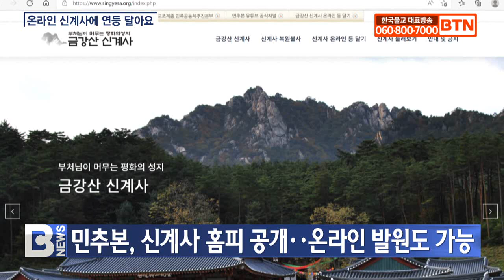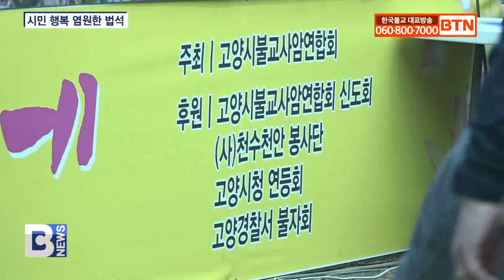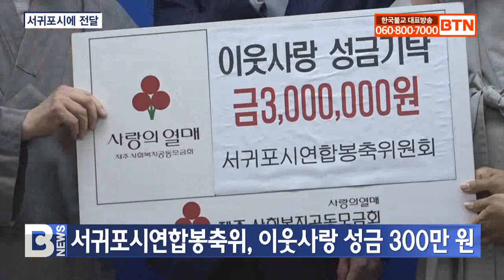[BTN뉴스] 2022년 04월 29일 전체뉴스